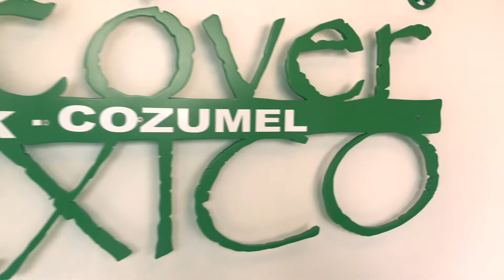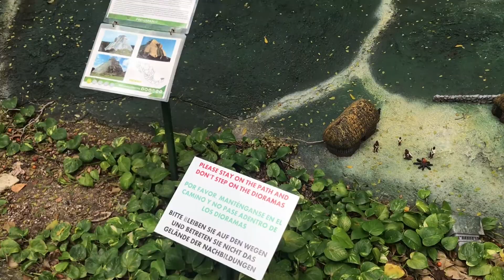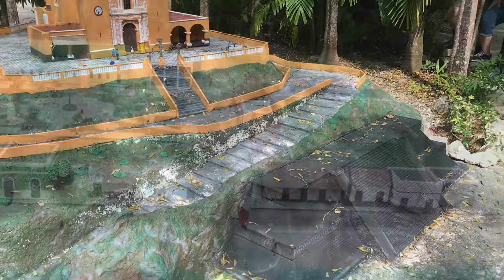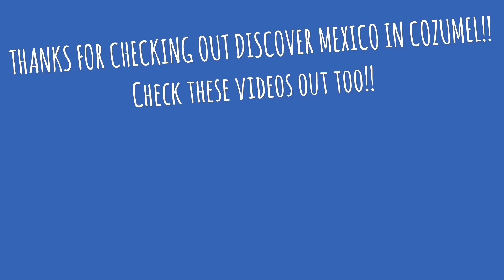Discover Mexico - Cozumel!!!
HENRICKS HOUSE - ADVENTURES IN COZUMEL!!

Still on our Guided Tour of Cozumel!! This time we are at Discover Mexico!! This was a really neat little museum park place that had a lot of neat information and staying with the Mexico Theme Margaritas and Tacos!! Not a bad little place to learn some stuff about Mexico and it's Culture!!

Welcome to the Henricks House!! We post short videos, funny skits, pranks, DIY, How to Build Stuff, Crafts, Vlogs, and Reviews and that's just some of it!! (Check out the Playlist).  Here on our channel we really want to be ourselves provide some fun content and capture some memories along the way!!  Roll Call for the Family includes Dad(Skyler) Mom(Marie) 2 kiddos Eli (8) and Milli (4) we also have a couple of animal friends running around 2 dogs 2 guinea pigs and a parrot to be exact!! Come hang out with us and enjoy the adventures as our family continues to grow and explore and make memories!!

Our Nicer Camera

Mini Tripod

Marie’s Cricut

Marie’s Sewing Machine

Maries Cook Book